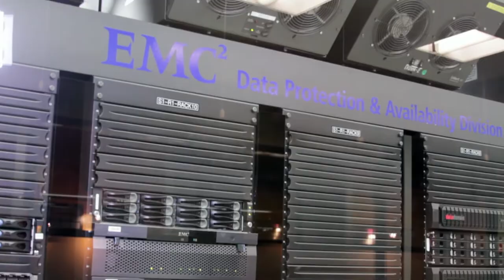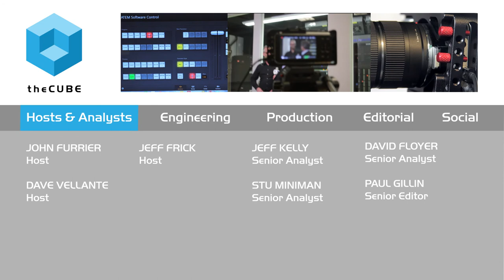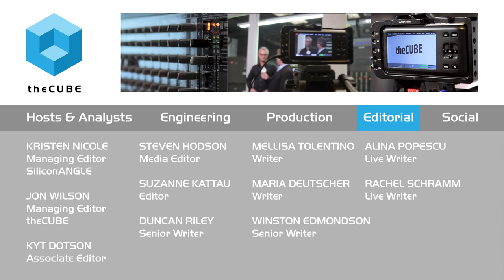Gavin Sherry, Pivotal | Association for Corporate Growth Silicon Valley (ACG SV) Panel 2015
Gavin Sherry, Pivotal, talks to Jeff Frick at the ACG Silicon Valley Panel and Discussion of Big Data & Big Money